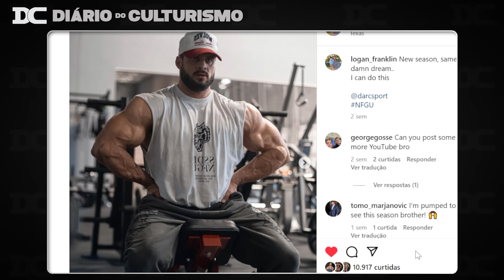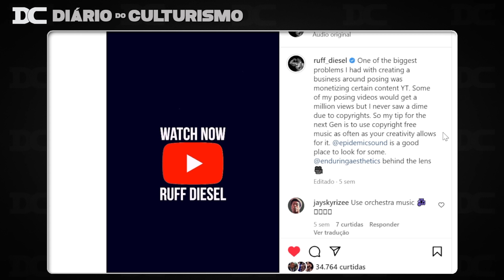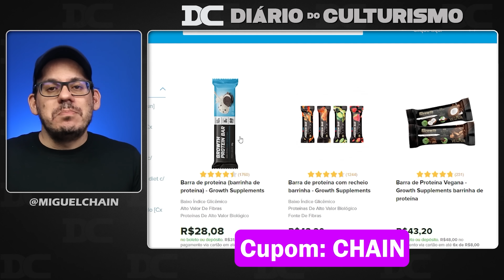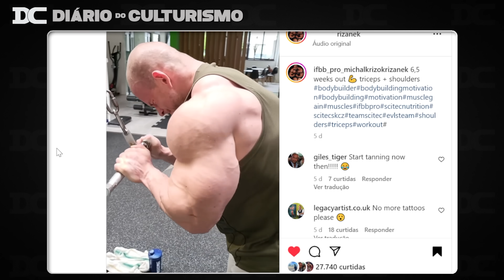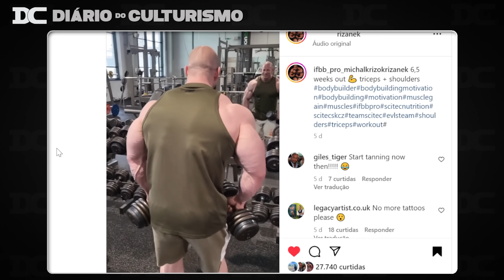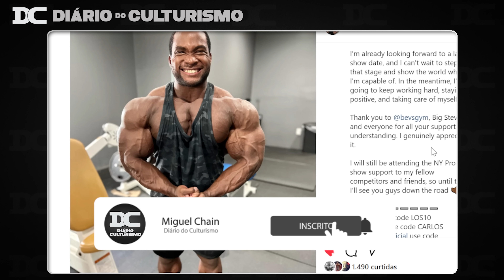Zancanelli revela divisão de treino incomum e fala da competição + Carlos Thomas Jr fora do NY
Content:
00:00 - Gabriel Zancanelli
01:54 - Ruff Diesel
03:00 - Growth
03:28 - Nescau
05:46 - Carlos Thomas Jr